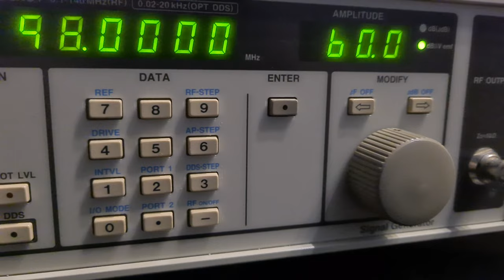Nowy zakup do Warsztatu - Generator LEVEAR VP-8193D - [F2/1]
Ostatnio wpadł mi w łapki ciekawy Generator LEVEAR VP-8193D , jest to profesjonalny generator częstotliwości np Radiowych AM / FM / i co ciekawe nawet w funkcji DDS ( ograniczone pasmo ) . Posiada mnóstwo ciekawych funkcji ,  regulację napięcia wyjściowego W.cz. , wbudowany stereo-koder z możliwościami regulacji itp. i wiele innych ciekawych. Idealnie nada do przestrajania odbiorników radiowych Unitra i nie tylko :)

Wszystkie zaciekawione osoby tematyką :
👉🏻Elektroniczną,
👉🏻Serwisowania sprzętu,
👉🏻Napraw i uruchomień sprzętu Unitry,
👉🏻Projektów DIY

⏰Rozdziały w Filmie⏰
(00:00:00) - Wprowadzenie
(00:00:15) - Generator LeVEAR VP-8193D